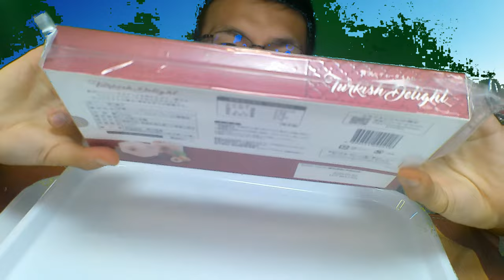〇〇が不思議なトルコの伝統お菓子食べてみたら～2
【スポーツの祭典も開催中ですし~】
もう少し世界のスイーツを、
食べてみたいと思ったので、
業務スーパーにて見つけた
トルコ伝統お菓子いただきます!!
の第二弾~

アマゾンほしい物リスト↓